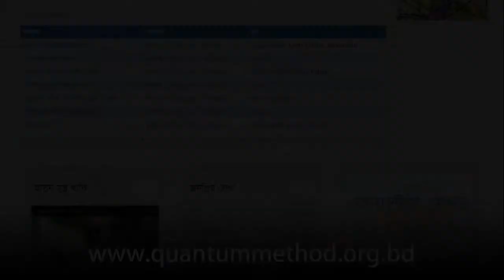পারতেই হবে কথাটি আমার আত্মবিশ্বাস বাড়িয়ে দিয়েছে || Now, I'm More Confident than Before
Saria Alima is a student of class ten in Sunbeams School, Dhaka.

She has attended 399th Batch of Quantum Method Course.

In this video she has shared that the meditation course, autosuggestion and meditation practice has helped her regain self-confidence and positivity.